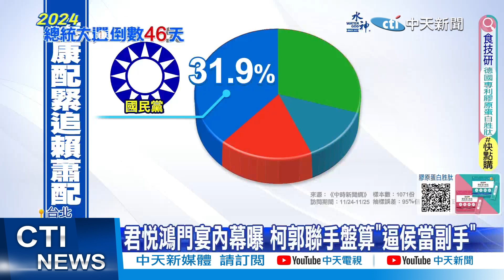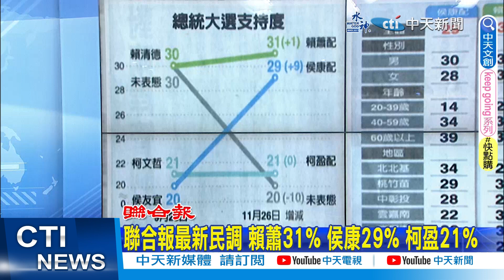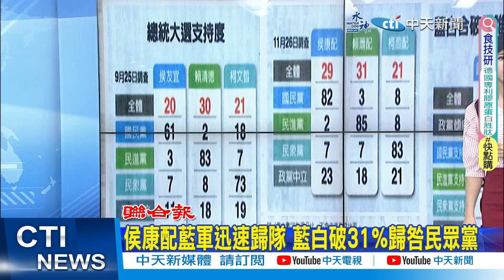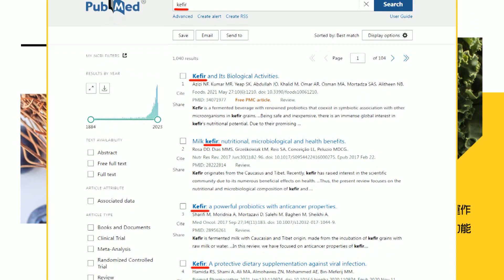【每日必看】侯康配藍軍迅速歸隊 藍白破31%歸咎民眾黨｜侯康配成軍後民調大翻身 與柯盈配差距縮小 20231128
00:00 侯康配追平賴蕭配! 柯爆"君悅鴻門宴"逼侯當副手
02:50 聯合報最新民調 賴蕭31% 侯康29% 柯盈21%
03:24 侯康配藍軍迅速歸隊 藍白破31%歸咎民眾黨
04:50 侯康韓"三重唱"造勢壯觀 蔡正元:讓藍軍很振奮
06:28 侯康配成軍後民調大翻身 與柯盈配差距縮小
07:09 花2億美金要柯當副手 趙:大概猜到是誰
07:40 柯文哲續糾結藍白合 張禹宣:纏著國民黨挖選票
08:58 侯柯民調差距拉大 學者:未來還會再拉開
09:26 侯康配民調爆衝 許淑華示警"維持選舉熱度"